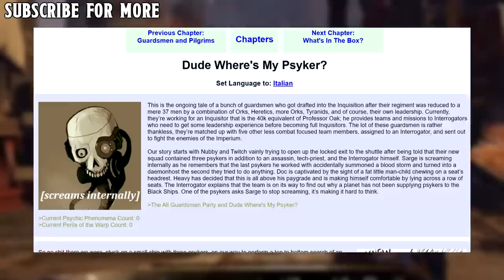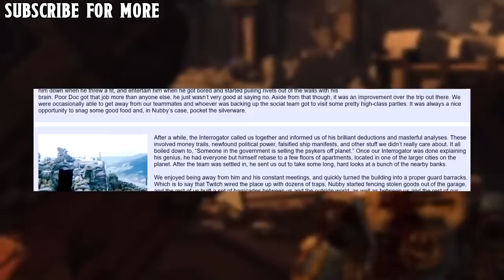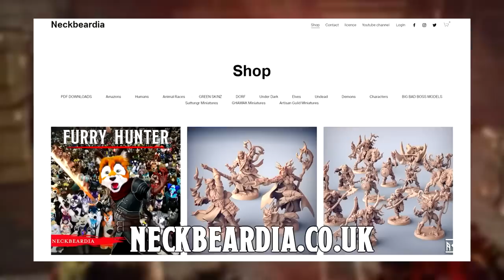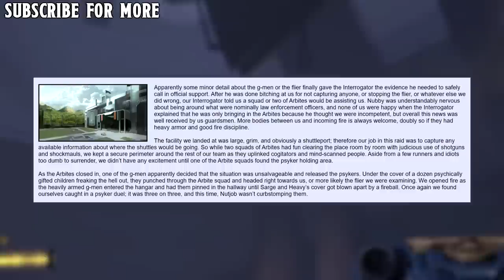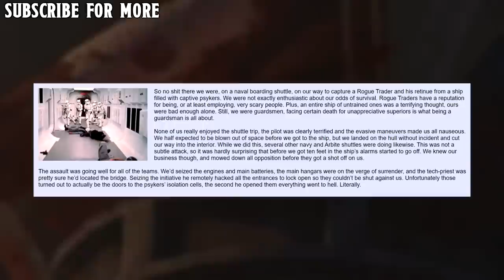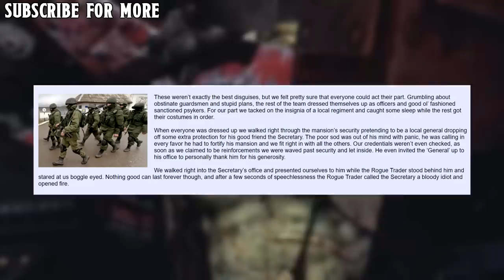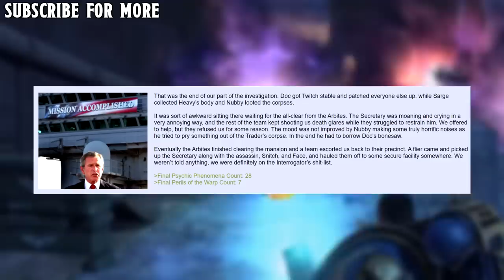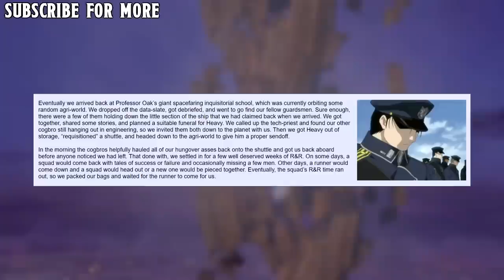The All Guardsmen Party =][= Dude Where's My Psyker? #3